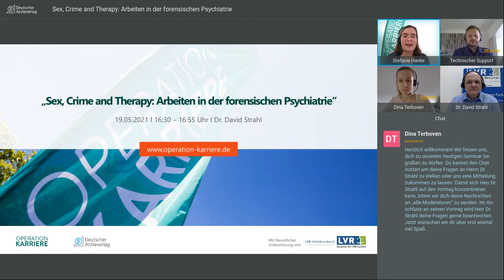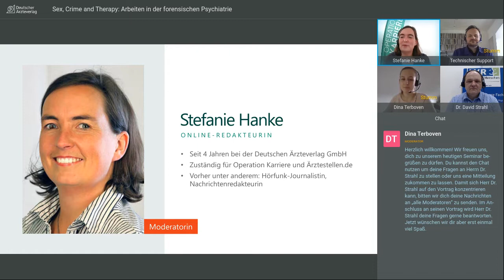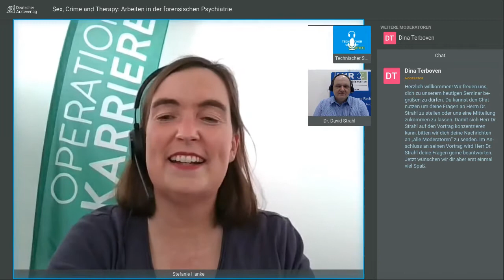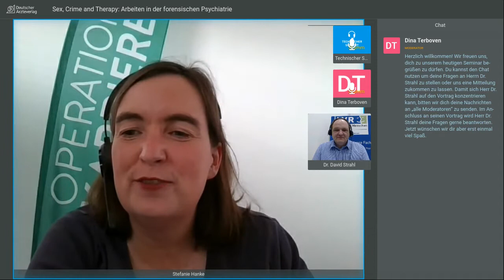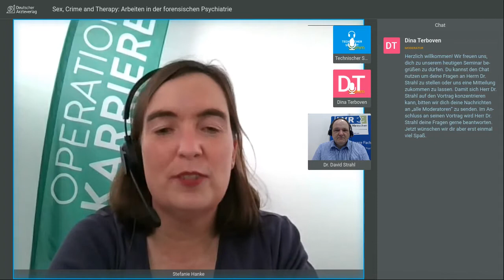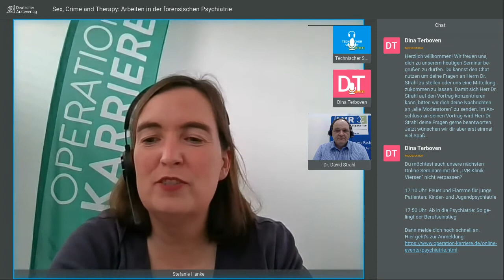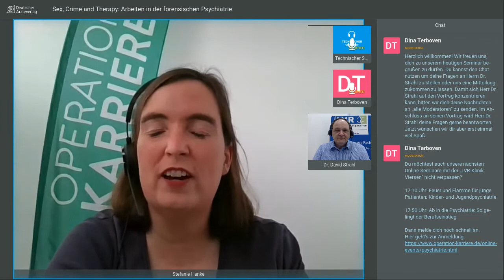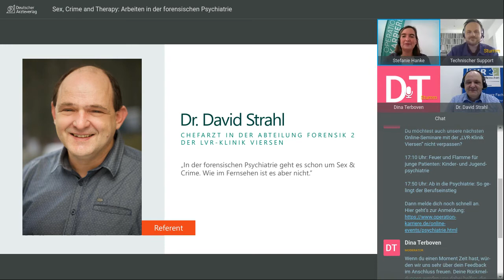Sex, Crime and Therapy: Arbeiten in der forensischen Psychiatrie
Die Arbeit in der forensischen Psychiatrie bietet Stoff für Krimis und TV-Serien. Aber wie ist es wirklich, als Arzt oder Ärztin mit psychisch kranken Straftätern zusammenzuarbeiten? Mit was für Menschen bekommt man es hier zu tun und was muss überhaupt passieren, damit ein kranker Mensch in die forensische Psychiatrie eingewiesen wird? Dr. David Strahl berichtet im Online-Seminar aus seinem Arbeitsalltag in diesem Bereich und gibt Tipps für den Berufseinstieg. Wie können Ärztinnen und Ärzte psychisch kranken Straftätern überhaupt helfen? Und wie greifen in der Forensik medizinische und juristische Themen ineinander? All das ist Thema im Online-Seminar.

Dr. David Strahl hat sich als Facharzt für Psychiatrie und Psychotherapie auf den Bereich Forensik spezialisiert und ist Chefarzt in der Abteilung Forensik 2 der LVR-Klinik Viersen.

Dieses Online-Seminar von Operation Karriere ist in Zusammenarbeit mit der LVR-Klinik Viersen entstanden.